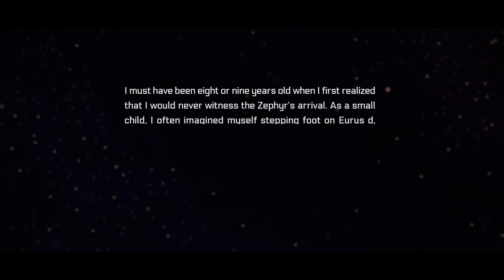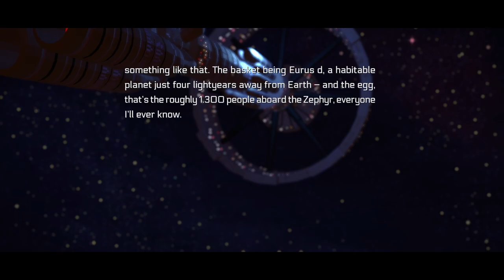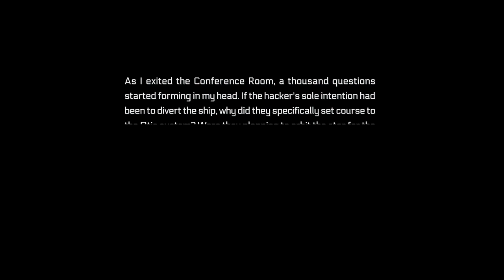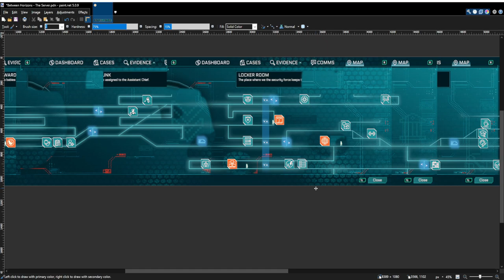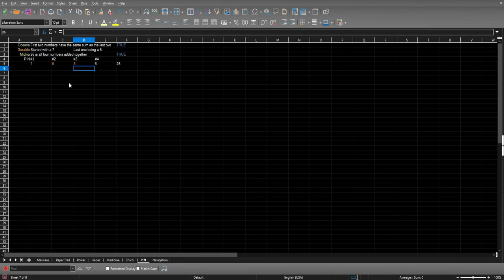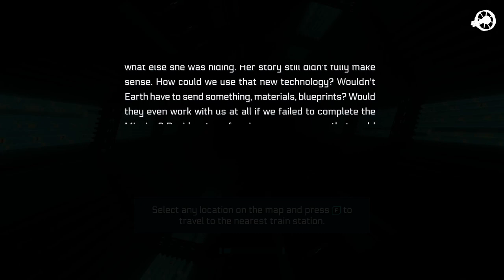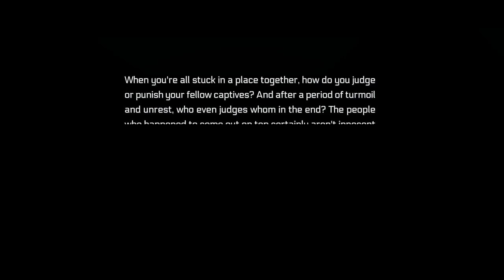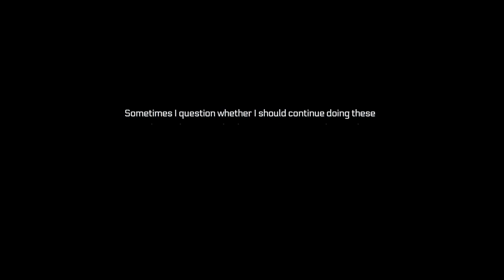Between Horizons 〔Full Walkthrough〕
33 years into the Zephyr's journey, its mission is suddenly jeopardized.  Can you find the culprit before it's too late?

00:00 ➠ The Intruder
26:11 ➠ The Recruit
1:03:42 ➠ Paper Chase
1:26:56 ➠ The Contact
1:35:10 ➠ Sabotage
2:12:39 ➠ Pain Killers
2:41:55 ➠ Paper Trail
2:52:33 ➠ The Setup
3:10:54 ➠ The Server
3:30:17 ➠ The Hacker